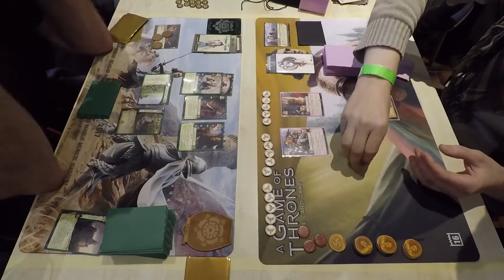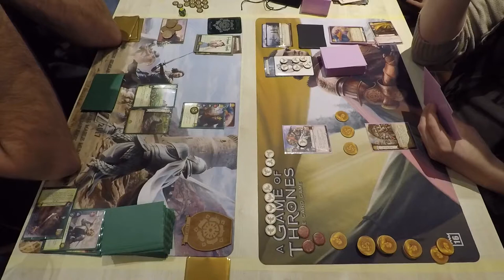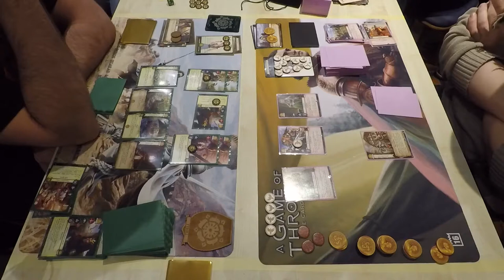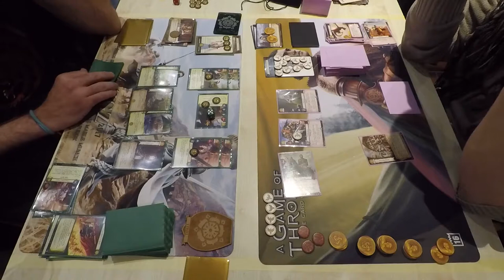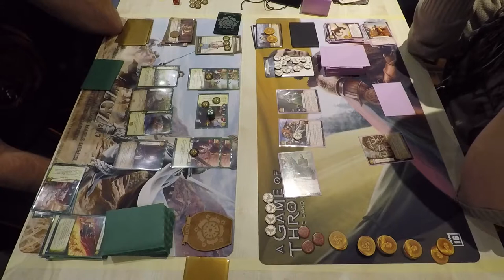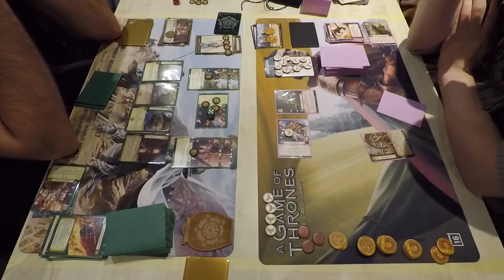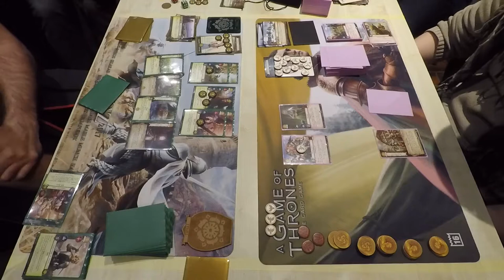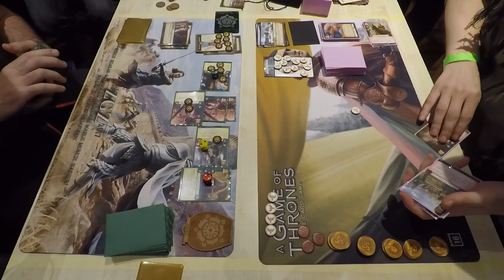Top 2 - Marti F. vs. Henri L.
agot-replays.net

Marti F.
Tyrell - "The Rains of Castamere"

vs.

Henri L.
Targaryen - The Lord of the Crossing